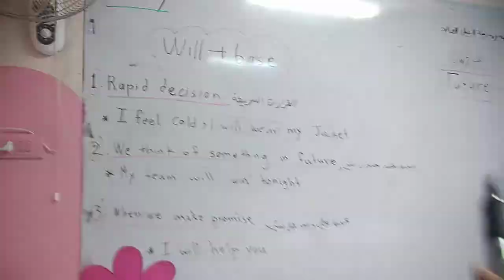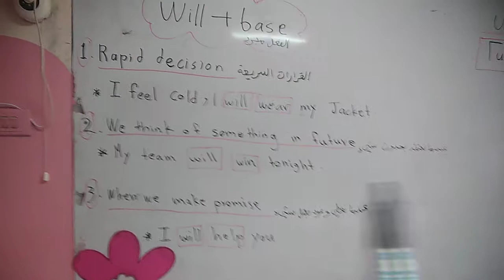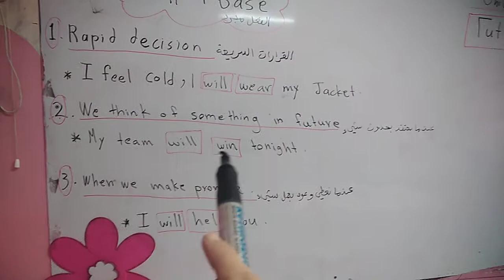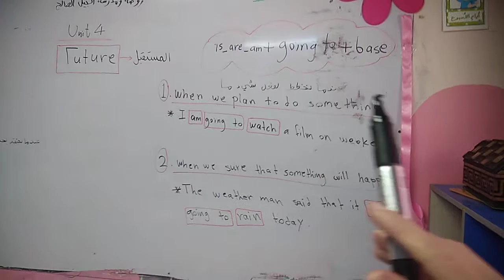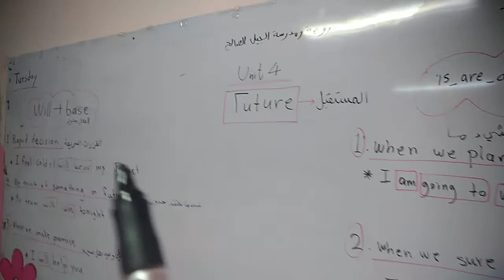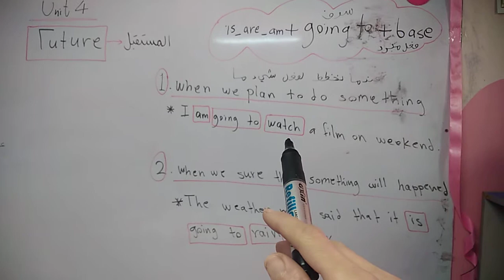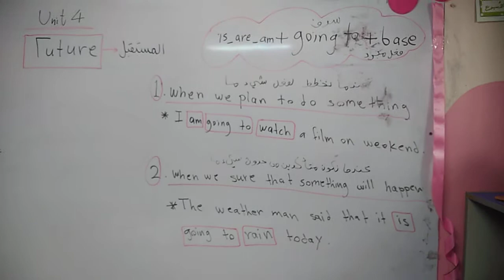Grade 6/ unit 4/ page 32/ future